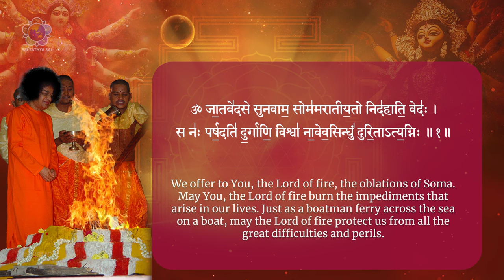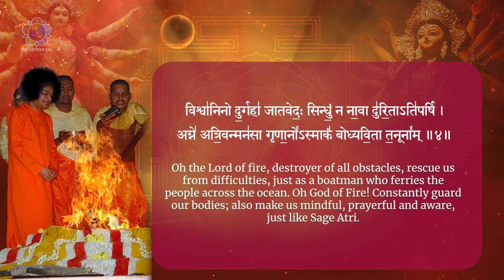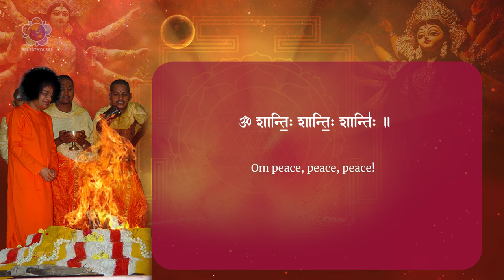Full Durga Suktam with Lyrics | दुर्गा सूक्तम | Durga Suktam Vedic Chanting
Durga Suktam is a highly revered and popular hymn chanted along with Durga Saptashati (Devi Mahatmyam) during Navarathri (the festival of nine nights dedicated to the mother goddess).

Durga Suktam is primarily a hymn addressed to Agni (the god of fire), praying him for protection from difficulties and obstacles. It is however popularly accepted and recited as a hymn to goddess Durga, which is also chanted in Sai Kulwant Hall.